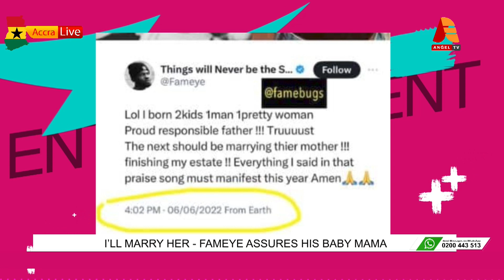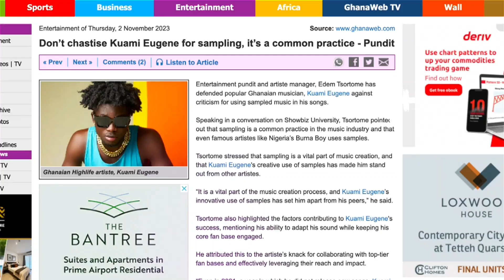I will Marry her -Fameye assures his Baby Mama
The official channel of Entertainment Today